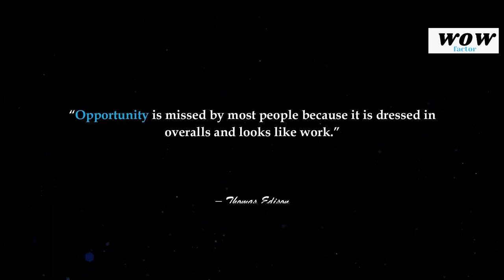Life Of Billionaires| Rich Lifestyle Of Billionaires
I think when it comes to decisions, I try not to be emotional. To drown out the noise and look at the important facts.
-David Tepper